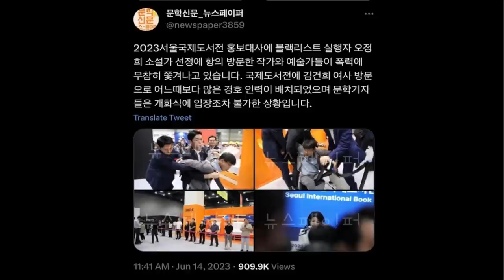믿습니다 김용민 - '김건희'의 권력, '문화계 장악'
✅김건희 다큐 '퍼스트 레이디' 제작 리워드 펀딩 신청하기:
         5만원 (시사회 티켓 2매 + 포토 제작 에세이집)

 △ 월~금 오전 6시 : 류효상의 신통알
 △ 월~금 오전 8시 : 유용화의 뉴스코멘터리
 △ 월~금 오후 8시 : 이정헌의 허니라이브
 △ 월수금 오후 1시 : 박예슬의 톡터뷰
 △ 월 오후 4시 : 백은종 양희삼 안진걸의 세상속으로
 △ 화 오후 1시 : 백은종 깨어있는 박대희 기자의 가짜 뉴스 팩트 체크
 △ 화 오후 5시 : 백은종 정대택의 응징의 부활
 △ 수 오후 3시 : 김태형 백자의 ㅆㄷㄱ
 △ 목 오후 2시 : 김맹구와 선을 넘는 사람들
 △ 일 오후 9시 : 남태우의 민폐투어